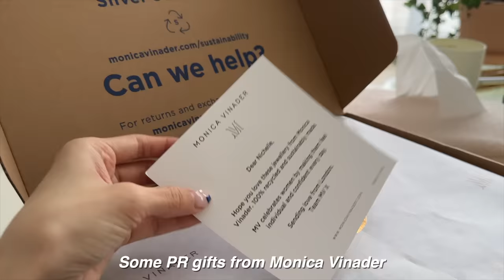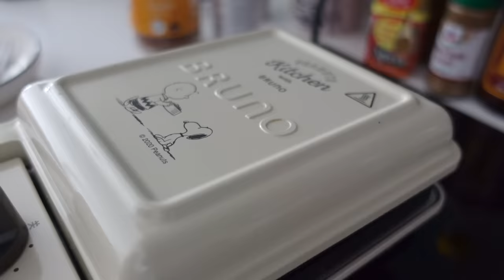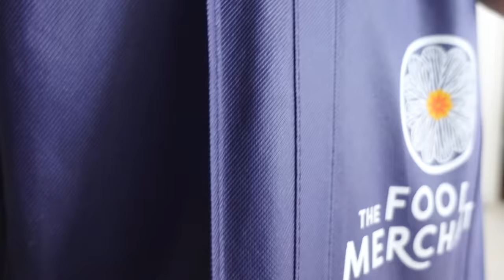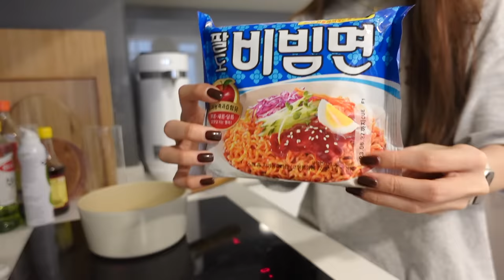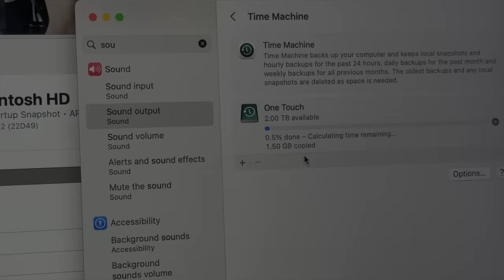days in my life living alone | simple days at home, weekly grocery shopping, several unboxings